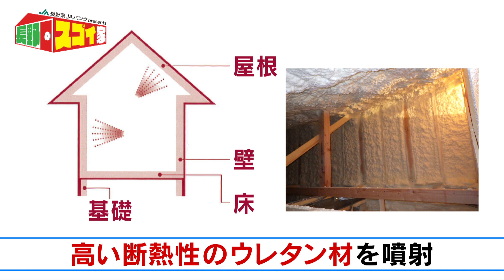NBS長野放送「長野のスゴイ家」竹花工業 駒ヶ根支店（2022/3/20放送）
NBS長野放送『長野のスゴイ家』
信州の気候風土に最適な家づくりのヒントを紹介する番組です！